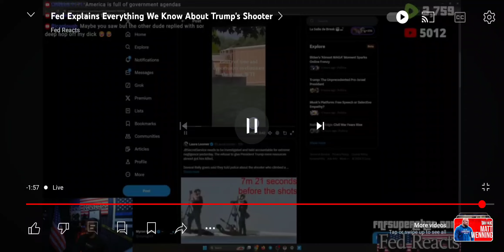Trump's Shooter Spotted On The Roof! 😦